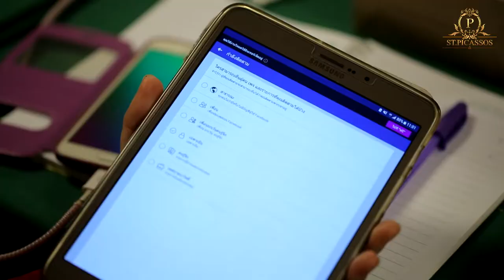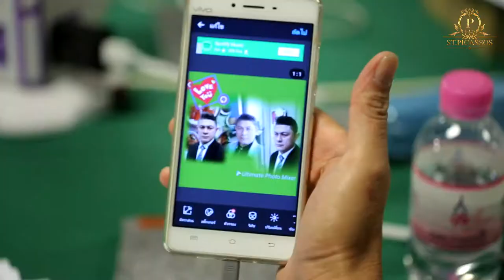ตัวอย่างงานโปรโมท mobile marketing course